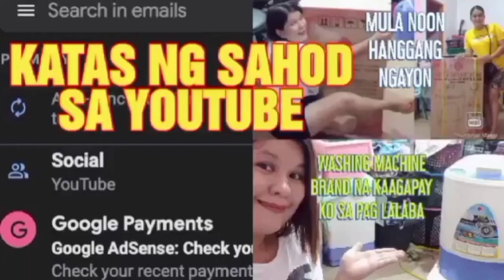Mga Tanong ng Ating Viewers at Comments sa Tax Topic at Kamustahan.